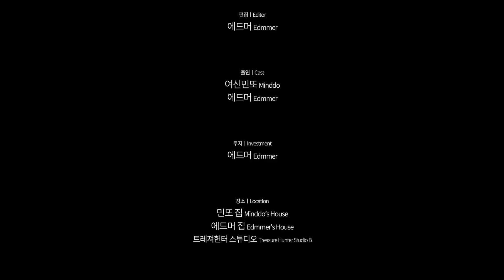남자와 여자의 외출준비 비교 with 에드머 Edmmer｜여신민또